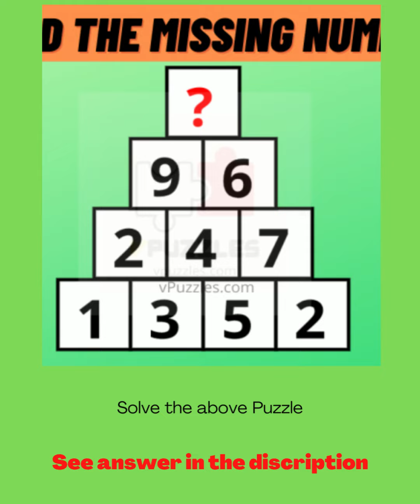maths puzzles for kids with answers Maths IQ Test with answer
maths puzzles for kids maths puzzles for kids with answers benefits of number puzzles for preschoolers what are math puzzles #5 puzzles of maths with answers maths puzzles for autistic child math puzzles printable worksheets free
are puzzles good for preschoolers